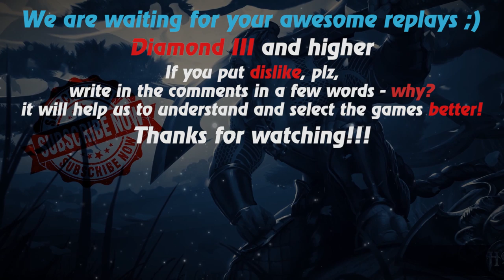HoN replays - Klanx - Immortal - 🇷🇺 Bitloman Gold II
Watch a new hon replays by Replays HoN team about Klanx, who makes best kills streak 22 and annihilation, gets immortal with 0 deaths!

Game: heroes of newerth, hon
Version: 4.8.0
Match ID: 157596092